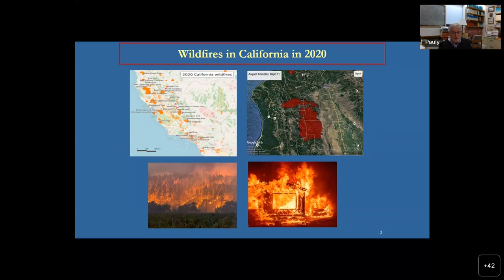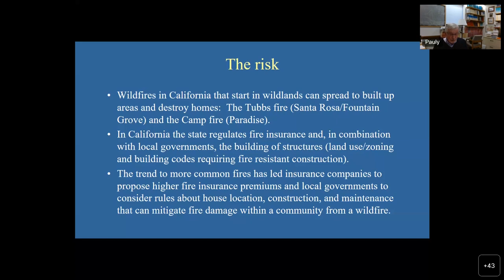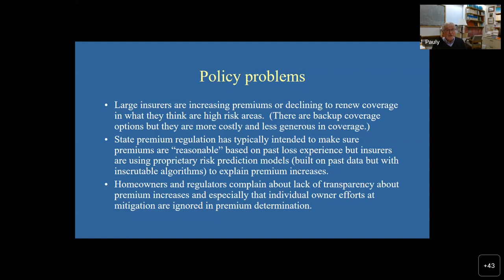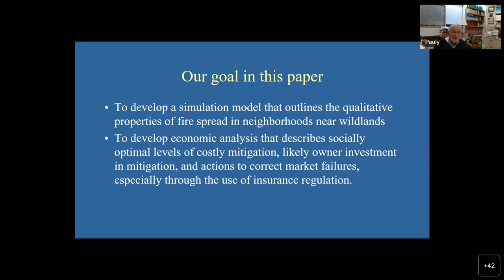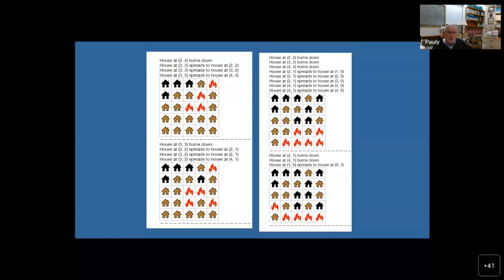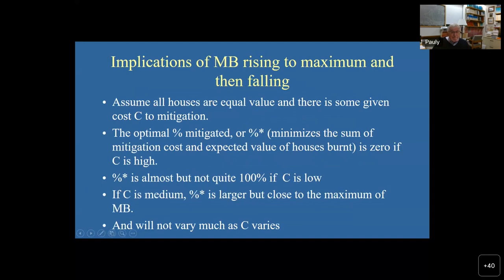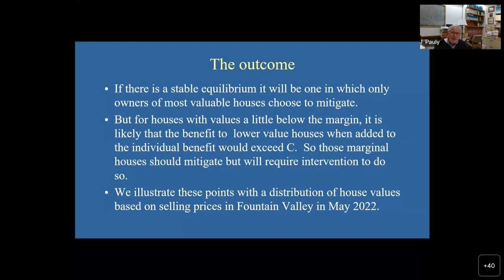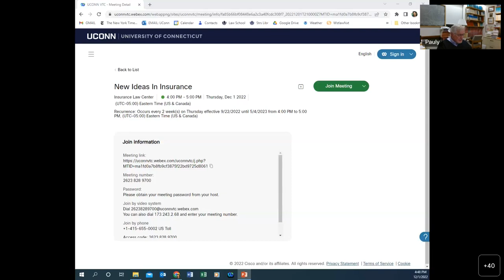Externalities in the Wildland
Mark Pauly, Dec. 1, 2022. This presentation, Externalities in the Wildland – Urban Interface: Private Decisions, Collective Action, and Results from Wildfire Simulation Models for California, addresses the fact that much of the property damage from wildfires occurs when fires spread into built-up areas, the wildland/urban interface. In these areas, fire spreads from house to house, as embers from one burning structure ignite neighboring ones. Homeowners can take measures to mitigate the chances that their house will ignite, but in doing so, they tend to ignore the benefits their actions create for their neighbors. The size of this external benefit depends on the assumed process of fire spread, which in turn depends on building density and the effectiveness of mitigation. An empirical model of this externality reveals the degree of underinvestment that individuals will undertake, and the corrective actions (including building code rules and subsidies for insurance premiums on mitigation activities). Because it will rarely be optimal to mitigate all homes, the optimal solution may involve unequal treatment and raise equity issues.